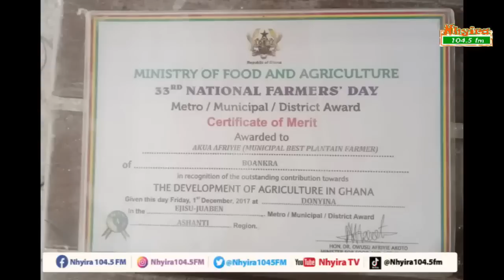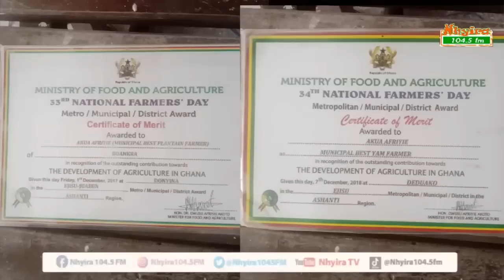Man breaks up with fiancee after she refused to be a second wife after 8 years of dating.